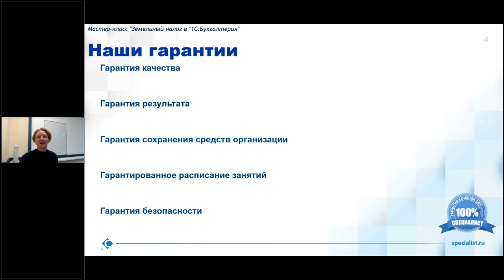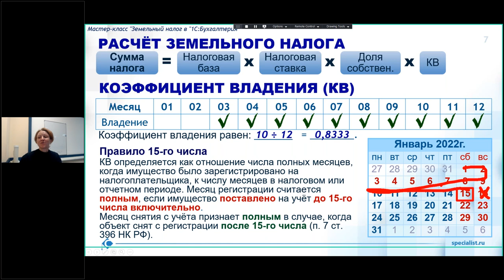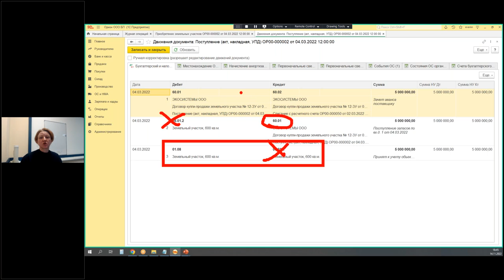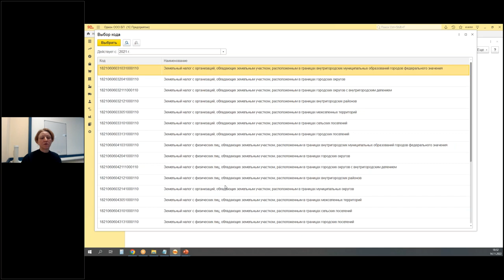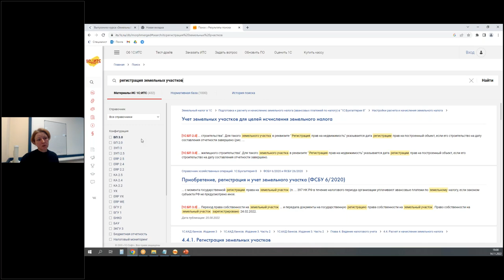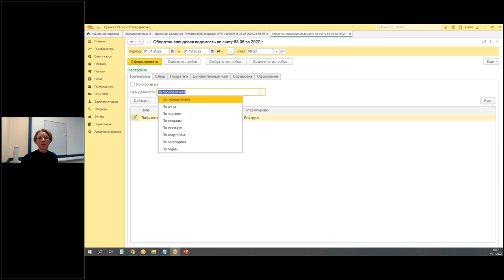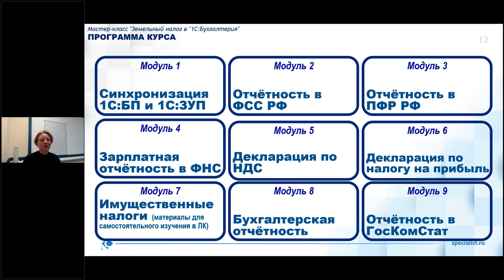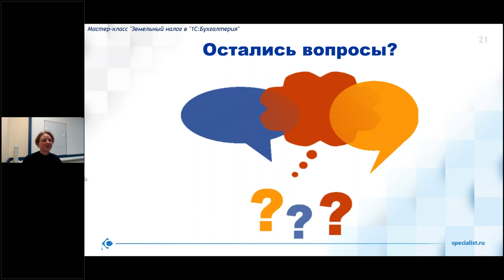Земельный налог в 1С: Бухгалтерия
На мастер-классе вы под руководством преподавателя научитесь отражать объекты при постановке и снятии объектов обложения земельным налогом в программе 1С. Также вы узнаете, как начислять авансовые платежи и налог, формировать платежные поручения на уплату, производить сверку с ИФНС.

Мастер-класс проведет ведущий преподаватель по бухгалтерскому и налоговому учету - Екатерина Санкина – профессионал со стажем более 15 лет, накопившая огромный опыт работы в сфере бухгалтерии. Отлично знает организацию работы бухгалтерского и кадрового блоков компании, в том числе подготовку и сдачу отчетности в налоговые органы и внебюджетные фонды, взаимодействие с ИФНС, ПФР, ФСС, получение справок и сверок из ИФНС, подготовку документов по встречным и камеральным проверкам, практическое применение ПБУ 18/02.

Тем, кто хочет детально разобраться с подготовкой отчетности в 1С, рекомендуем курс «Подготовка отчётности в ФНС, ПФР, ФСС в 1С:Бухгалтерия и 1С:ЗУП». Программа курса-практикума поможет начинающим и опытным бухгалтерам грамотно построить работу по подготовке данных бухгалтерского и налогового учета к формированию и представлению в контролирующие органы форм регламентных расчетов, сведений, деклараций в программных продуктах 1С:Бухгалтерия и 1С:ЗУП.